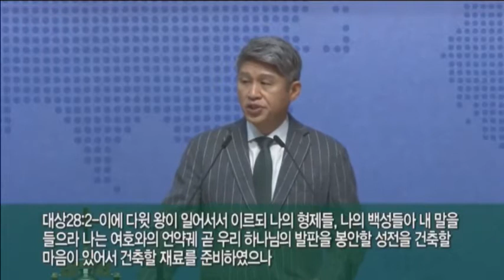Воскрестное служение 7 марта 2021 года Евангелие, ставшее стандартом всег(Матфея23:13-26)